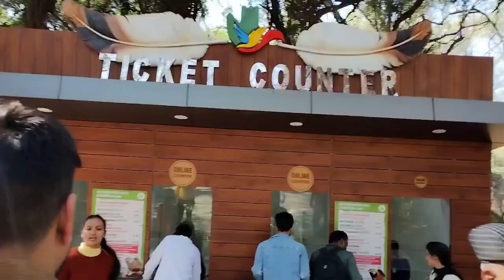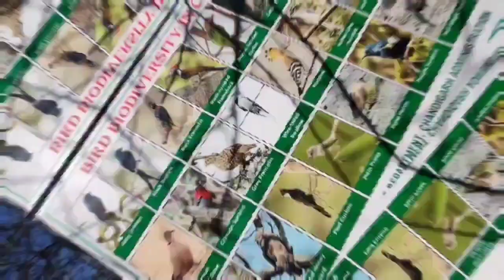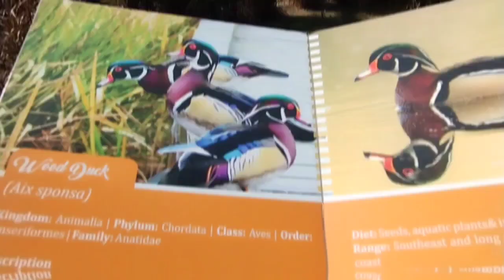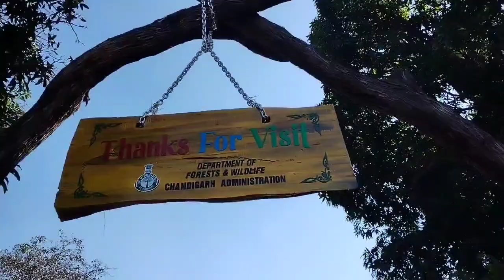Bird park || Chandigarh bird park || Bird park in Chandigarh ||🥰Nature vlog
Hello guys, I hope aap sabhi log achhe honge. ,🥰🥰😍🤗🤗🤗🤗
      Dosto Mai apni videos me bahut mahenat krta hu, taki aap logo ko achhi se achhi videos ghr baite
  kahi pr bhi mil ske..🤗🤗🥰😉😉😍😍

or isi mahenat ke sath dosto aap logo ka bhi support chahta hu. 🙋🙋🙋🤗🤗🤗🥰so please guys ,
   support me. watch my new entertaining videos/vlogs..🤗🤗

Hashtags...🤗🤗🙋🥰